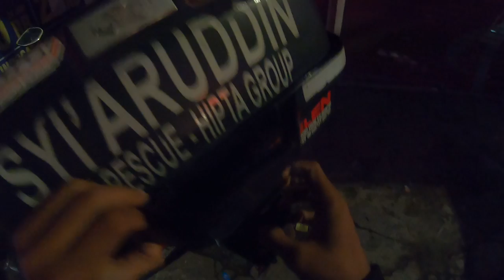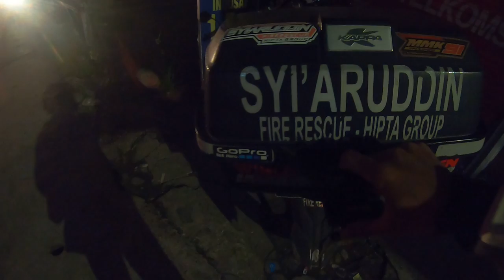325# respon cepat jaya 65 TKM kebakaran jalan kampung Melayu Banjarmasin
325# respon cepat jaya 65 TKM kebakaran jalan kampung Melayu Banjarmasin